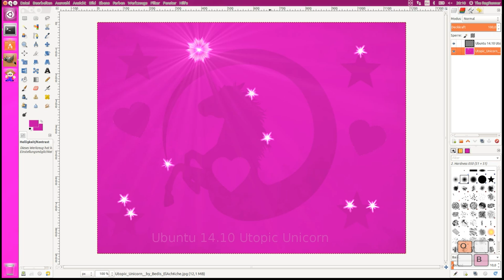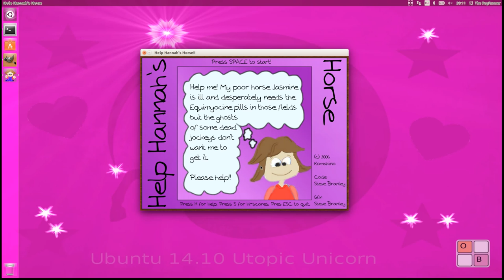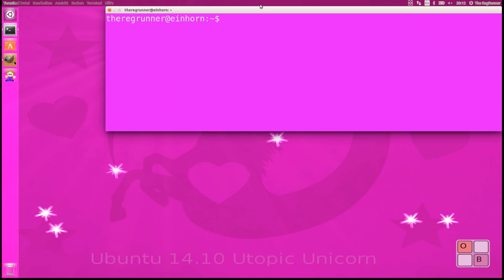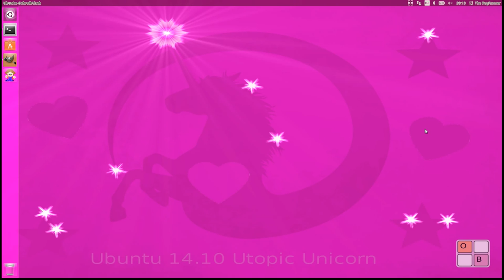Das Linux für Mädchen ? … Ubuntu 14.10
Hintergrundbild runterladen :
Im Ordner "Pictures"  findest du mein Bild names
"Utopic_Unicorn_girly.png"